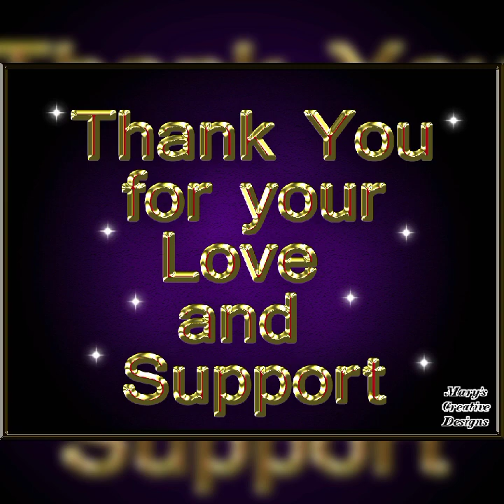Happy Birthday 🎂Benjamin!◇His Royal Highness Crown prince Sheikh Hamdan Bin Fazza's True Soul Son.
🌸Happy 15th Birthday 🎂 🥳🌸🌸
🌸Benjamin D. Williams 🌸🌸🌸🌸
Happy and a very healthy birthday 🎂 my beautifully gorgeous son ,
You are colorful like the rainbow 🌈, you are bright like the sun 🌞 you are sweet like chocolate 🍫 and candy 🍬, You're so good to each and everyone, I'm so lucky to have you as my son Benjamin's 😊
Happy cake day! We are
Wishing our fun and forever boisterous boy a fabulous birthday!
You’re my everything! Wishing you a happy and memorable birthday! Benjamin ,Let’s eat cake! 😋 my little Angel 😇 💛You are the sweetest gift I’ve ever received.
son! The world is a better place because you’re in it!"
Another year older, but you will always be our baby boy. Happy birthday son!” my precious son! You are loved today, tomorrow, and always.” my son, you are my love, my pride, and my everything.”
“Son, I closed my eyes for a moment and suddenly a young man stood where a boy used to be. I may not carry you now in my arms but I will always carry you in my heart. You have given me so many reasons to be proud of the young man you have become, but the proudest moment for me is telling others that you are my son. I love you now and forever. Happy birthday, my son” we love you very very much ❤ may God bless 🙌 you with great health, great wealth, joy, happiness, longevity and prosperity with lots of unconditional loves yours truly His Royal Highness Crown 👑 Prince 🤴 Sheikh Hamdan Bin Mohammed Bin Rashid Al Maktoum Fazza and future princess 👸/mommy Binta Barry Williams and Gmom, daddy Jaden and Madison and almighty Allah namaste 🙏
◇Music ◇By ◇One of my favorite Singer Dafina Zeqiri ☆☆☆☆☆P.S I will better explain the real true meaning of the words of this song 🎵 very soon Insha Allah ❤
Thank you all very much for your continues loves supports and generosities it is very much appreciated NAMASTE 🙏
Hamdan Bin Mohammed Bin Rashid Al Maktoum | Fazza Binnete Williams His Highness Sheikh Mohammed bin Rashid Al Maktoum Hamdan Bin Mohammed Bin Rashid Al Maktoum | Fazza Coldplay Pitbull Eminem Rihanna Beyoncé Nicki Minaj Backstreet back Backstreet Boys Greatest Fans KeanuCharles Reeves